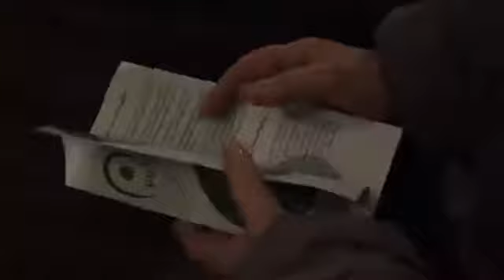A méhészet és a falusi turizmus fejlesztése iránt is nagy az érdeklődés Székelykevén (2016-02-10)